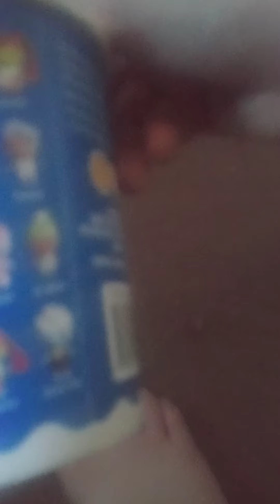Opening a toy!!